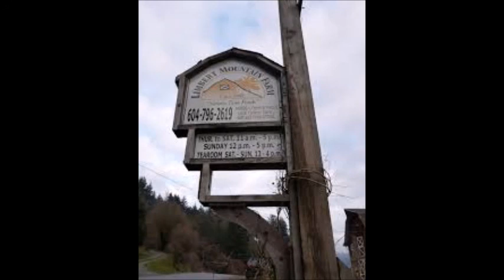Memories Minute: Leonne Bouchard Beebe on the history of the Limbert family of Agassiz, BC.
This is an excerpt from a much-longer 2-part podcast with Leonne Bouchard Beebe. It touches on the beginnings of the Limberts of Agassiz, BC and the eventual creation of Limbert Mountain farm. This is a non-profit project in association with the District of Kent's 125th-anniversary (in 2020). For the complete podcasts, go to Celebration 125: Podcast with Leonne Bouchard Beebe on YouTube. The Celebration 125: District of Kent Facebook page is another source with numerous postings and links. For the history of the district, go